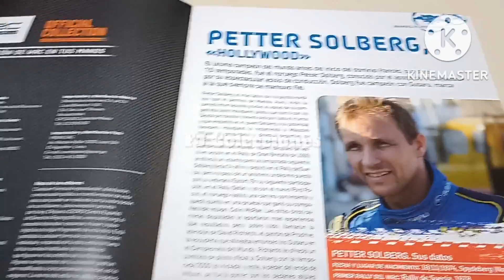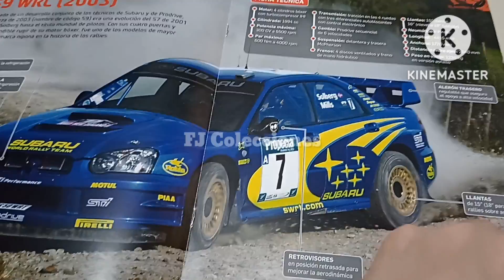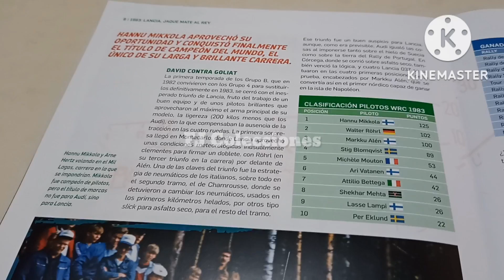Colección Oficial WRC | Subaru Impreza S9 WRC de Solberg/Mills (Nueva Zelanda 2003) - Salvat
Hola, les comparto la entrega número 27 de la Colección Oficial de World Rally Championship de Salvat, el histórico Subaru Impreza S9 WRC de Solberg y Mills del Rally de Nueva Zelanda del año 2003, Campeón Mundial en esa temporada, está genial!
Escala 1/43.